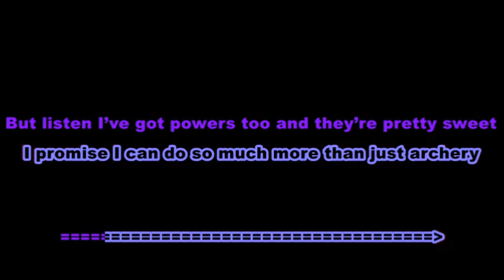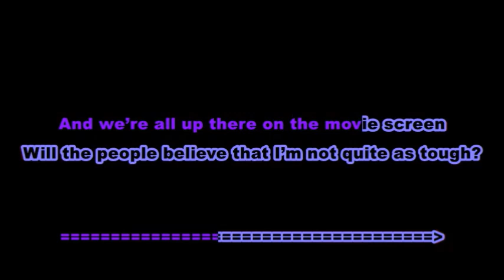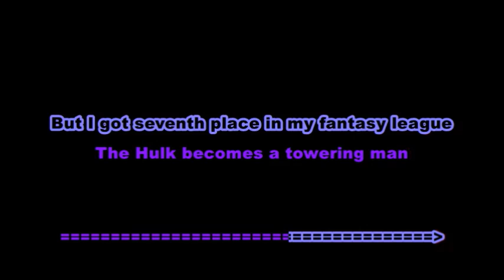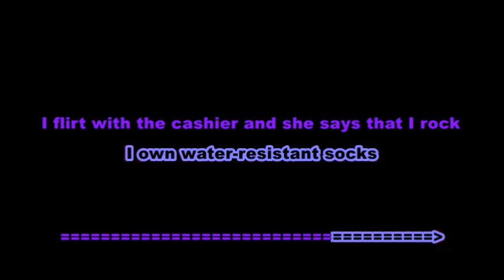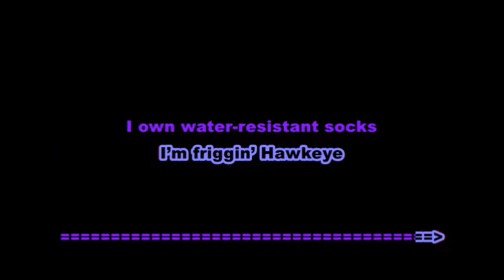Ed Sheeran - Thinking Out Loud Parody by Jeremy Renner, Hawkeye. Karaoke.